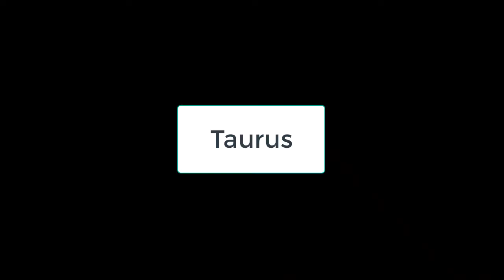April 2020 Taurus Sun Tarot Horoscope- General Theme, Challenges, Monthly Advice